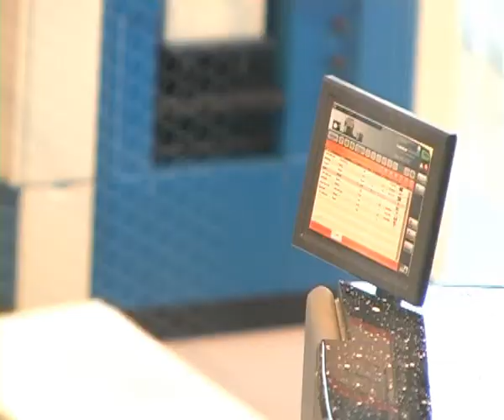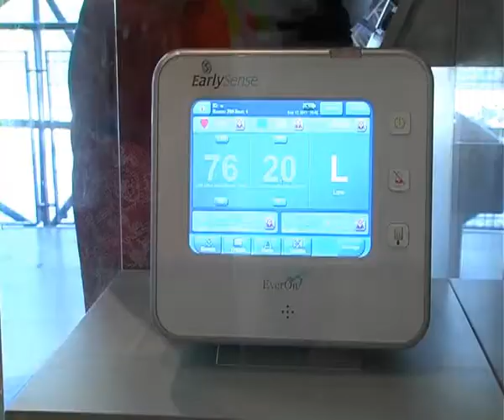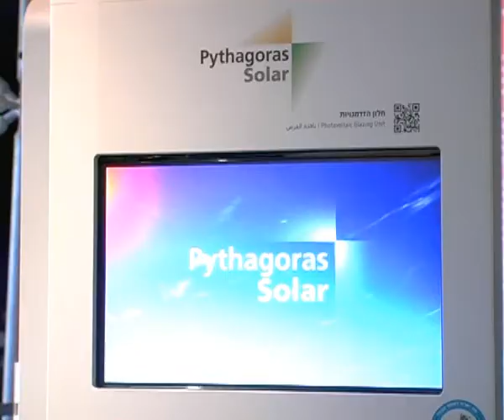Innovation Inc. an exhibition at the Bloomfield Science Museum Jerusalem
About the exhibition, Israeli companies, what is innovation etc.